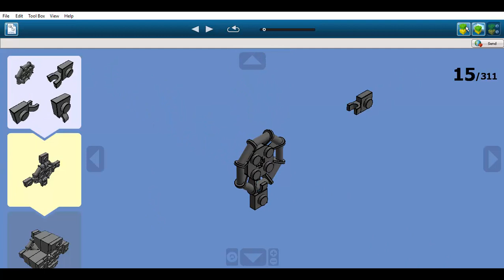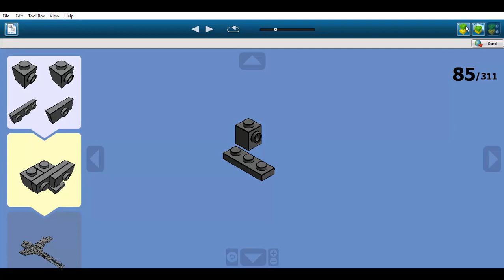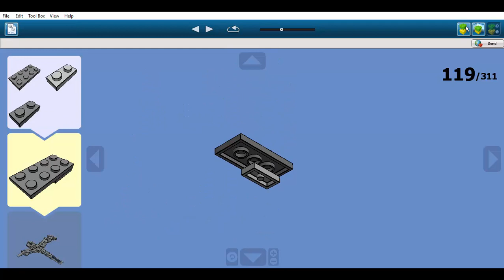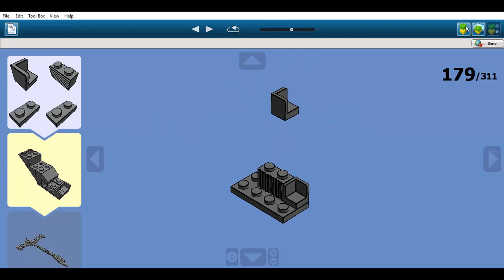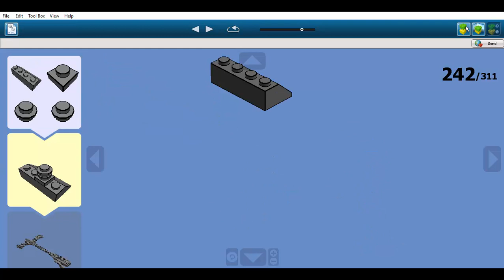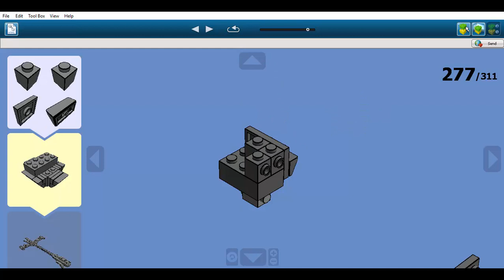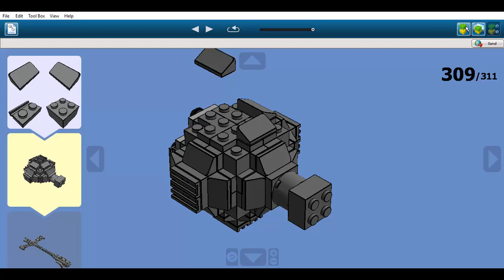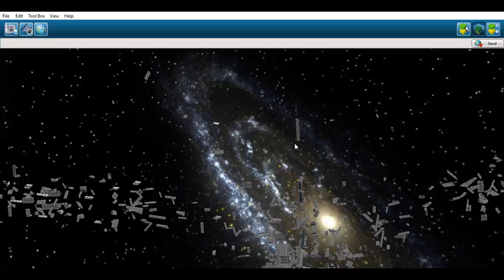Construction en LEGO: Event Horizon [Le vaisseau de l'au-delà]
Il s'agit de l'Event Horizon, un vaisseau spatial qui apparaît dans le film "Event Horizon: Le vaisseau de l'au-delà" sorti en 1997.
Dans l'histoire du film, ce vaisseau spatial est un vaisseau expérimental, créé par le Docteur Weir en 2040. Il fût le prototype d'un nouveau mode de déplacement: Le déplacement gravitationnel.
Le principe de ce mode de déplacement est de créer un trou de ver artificiellement, ce qui permet alors de se rendre n'importe où dans l'univers.
Cependant, lors de son premier essaie, le vaisseau disparut et ne laissant aucune traces. Ce n'est que 7 ans plus tard que le vaisseau refait surface aux abords de Neptune.
Alors, pour comprendre ce qui s'est passé et pour secourir les éventuels membres d'équipage, un vaisseau de secours fut envoyer en 2047, le Lewis & Clark. A son bord, un petit équipage, dont le Docteur Weir.
Après 56 jours de trajet, le vaisseau arriva à vu du Event Horizon en orbite autour de Neptune. Mais dès leur arrivée, d'étranges phénomènes et visions font faire surface et tourmenter l'équipe de secours.
Le premier drame se produisit lorsque le lieutenant Justin passa au travers du noyau gravitationnel et en ressortit possédé. Puis d'autres catastrophes se produisirent, dont la plupart se sont soldées par la mort d'un des membres d'équipage.
Alors qu'il était dans la salle du noyau gravitationnel, Weir vit une vision d'horreur: le suicide de sa femme. La chose qui lui a fait voir ceci l'a ensuite possédé et lui a fait arracher les yeux.
Alors que deux des membres d'équipages tentent de réparer le Lewis & Clark, Weir déposa une charge explosive qui fit exploser le vaisseau et tua l'un d'eux et l'autre fut éjecté. Les morts s'enchainent et le capitaine Miller, commandant du 11111, et le lieutenant Starck découvrirent Weir dans la salle de contrôle, mutilé.
Celui-ci leur expliqua qu'au lieu de traverser des distances dans leur univers, l'Event Horizon passa dans une autre dimension où règne le mal, le chaos et la terreur.
Il poursuivit en leur révélant que le vaisseau, en revenant, était lui-même possédé par une forme de vie démoniaque qui a fait s'entretuer l'équipage de l'Event Horizon.
Miller tenta alors de se débarrasser de Weir en brisant la vitre de la salle, ce qui aspira le Docteur dans l'espace. Le capitaine eut alors une idée: le déplacement gravitationnel étant activé avec un compte à rebours de 10 minutes, Miller va utiliser la séparation du vaisseau qui, une fois activée, détruit le long couloir d'accès et transforme l'avant en module de secours.
Cependant, alors que Miller tente d'activer la séparation, le corps du Docteur Weir, éjecté dans l'espace plus tôt, refait surface du liquide qui entoure le noyau.
alors, Weir tente d'assassiner Miller qui parvient heureusement à activer la séparation à temps. Le module du noyau est alors aspiré dans le trou de ver, avec Weir et Miller.
Quand au module avant, il est retrouvé après 72 jours de dérives et les survivants, qui ne sont plus que trois, sont réanimés par les équipes de secours.
Mais ceux-ci semblent être traumatisés par ce voyage, un voyage aux cœur des Enfers.